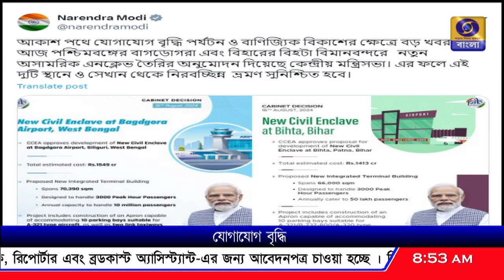এনক্লেভ তৈরি নিয়ে প্রধানমন্ত্রীর এক্স বার্তা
বাগডোগরা বিমান বন্দরে এনক্লেভ তৈরি নিয়ে মন্ত্রিসভার অনুমোদনের প্রতিক্রিয়ায় প্রধানমন্ত্রী নরেন্দ্র মোদীর এক্স বার্তা